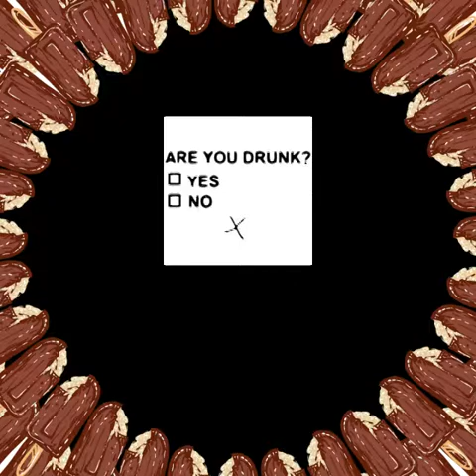A drunken image in intoxication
A spirits in a tribute between cousins Daniels, Walker , and beam